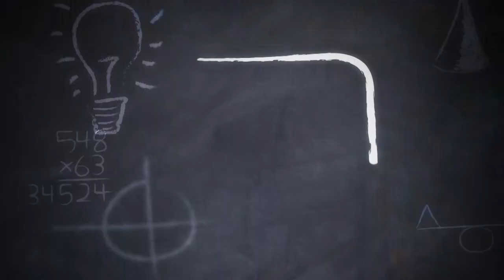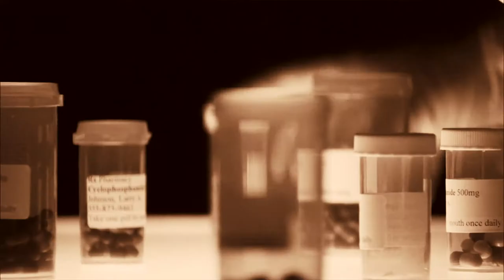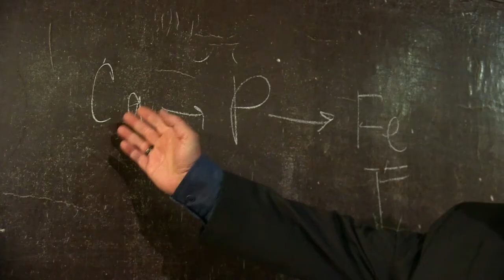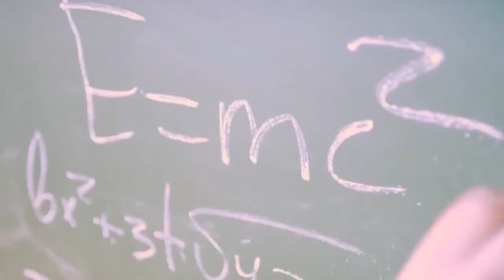ლექტორიუმი - რამაზ გახოკიძე ნაწ. I